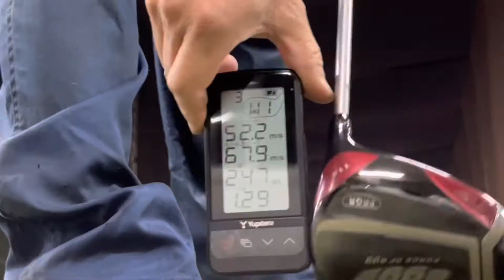プロギア赤eggはシニアクラブなのか？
プロギア赤egg11.5度のRシャフト
このクラブを検索するとシニア層からの評価しかありません。
お助けクラブであり飛ばしには使えないのでしょうか？

ボールを真ん中に置いて打つ　球センター打法なら飛ばしクラブとして活躍できます。